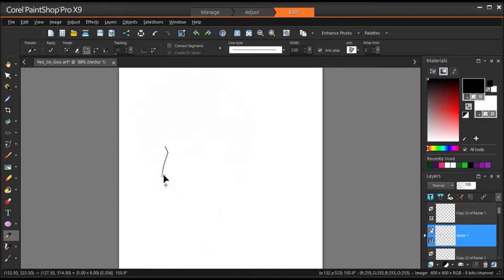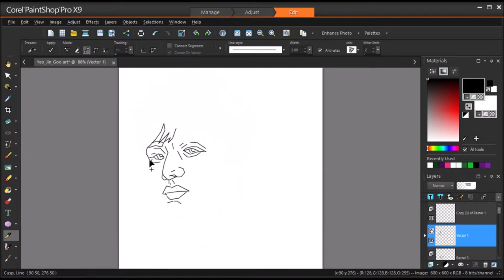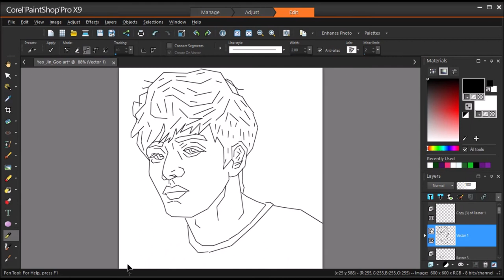Yeo Jin Goo 여진구 lineart speed painting part 1/2